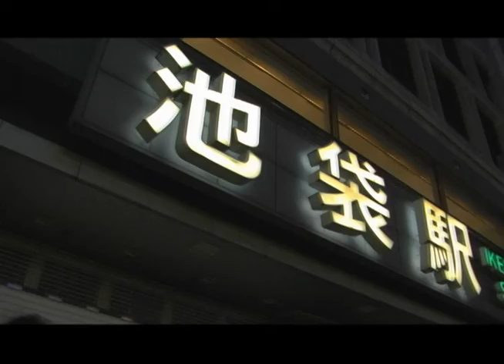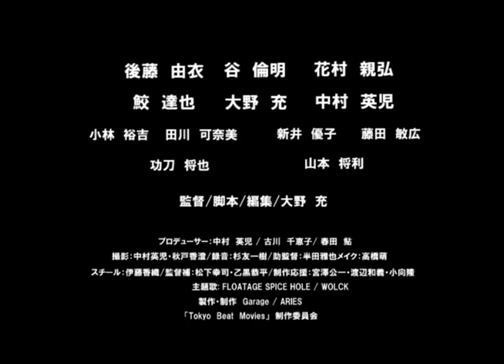映画 「TokyoBeatMovies 池袋編」 予告編 （短編オムニバス作品）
2012年12月渋谷アップリンクにて公開
監督 大野充 （池袋編）
現役俳優3人が監督した4本の短編オムニバス作品。本動画は池袋編の予告。

製作・制作　: Garage